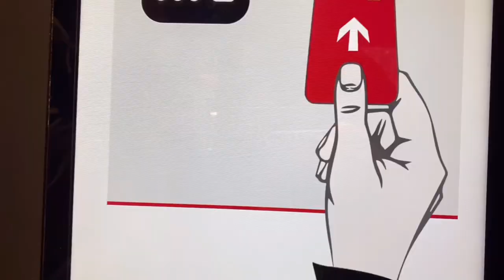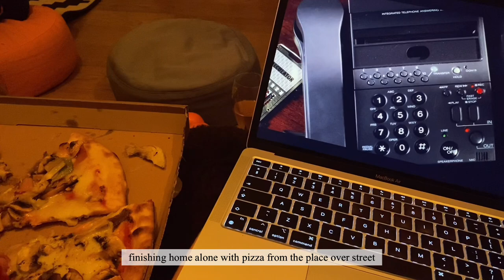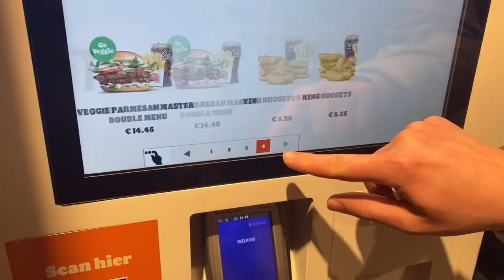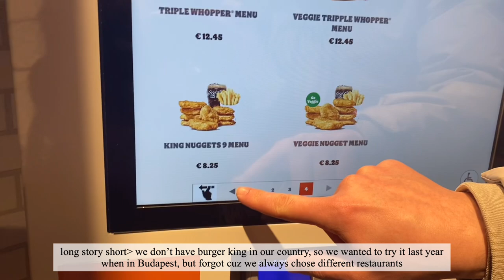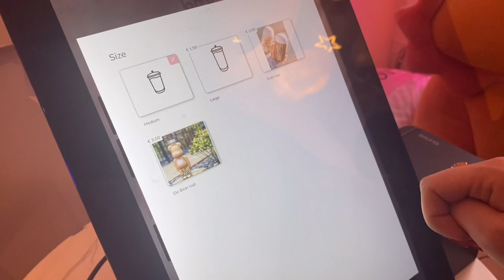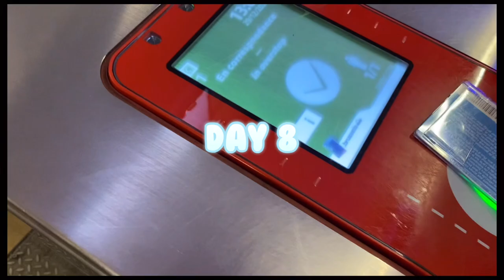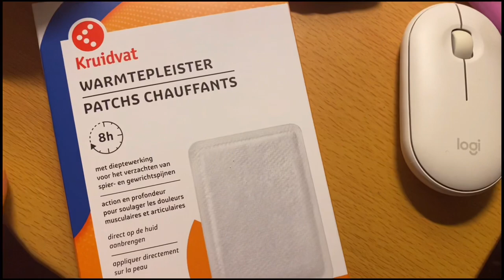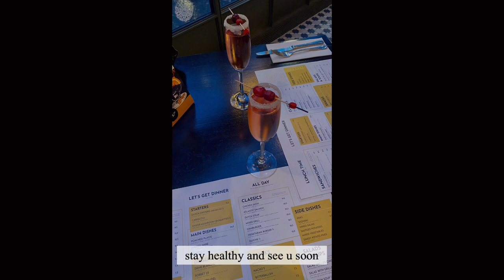VLOGMAS #3: Amsterdam Vlog | Blackpink Concert, Piano | Van Gogh Museum | Avatar 2, M3gan🦋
Hi there 🤗

I am sorry for this late vlogmas, I had to focus on some readings for exam. This is how I spent Christmas and NYE. I hope you all have a great new year, be focused, be present, eat well and stay healthy.

Do not forget to take time to relax, it is important!